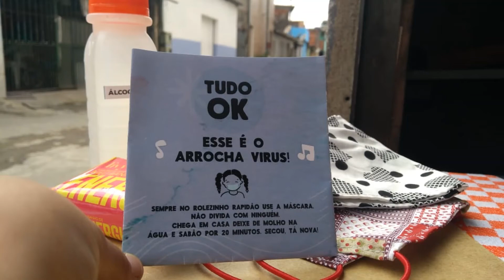Combate à covid-19 Fundo Baixada pela Vida e Fundação Banco do Brasil #8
Veja como é o nosso método para que as cestas cheguem em segurança para as comunidades, em tempos de isolamento social:

8. As lideranças comunitárias são responsáveis pelo mapeamento das famílias, recepção e armazenamento dos kits de alimentação e higiene, entrega organizada dos kits de acordo com as normas da OMS, como uso de máscaras, luvas e álcool gel 70, distanciamento entre as pessoas nas filas de entregas. Além disso, são responsáveis por colher as assinaturas de responsáveis por cada família como prova de entrega da cesta.

O Fundo Baixada Pela Vida foi criado pelo Fórum de Cidadania, Instituto Procomum, Arte no Dique e Instituto Elos para ações conjuntas no combate à covid-19.

Por indicações do Kaká Werá, Cine Solar e Instituto Votorantim, fomos escolhidos pela Fundação Banco do Brasil para receber uma grande doação, que faz parte de uma ação social conjunta do Banco do Brasil, BB Seguros, Banco BV.

Através desta ação pudemos atender 832 famílias, com kits de alimentação e higiene, totalizando mais de 18 toneladas de alimentos.

Nessa rede de solidariedade pudemos oferecer 1700 máscaras de tecidos e cerca de 2000 de TNT doadas pela Máscara do Bem, Voluntárias do Centro Espírita, Costurando Pela Vida e rede de voluntariado.